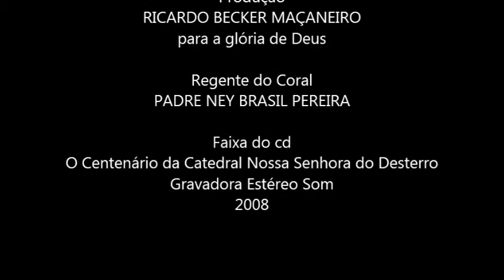Coral Santa Cecília da Catedral de Florianópolis Anjos e homens